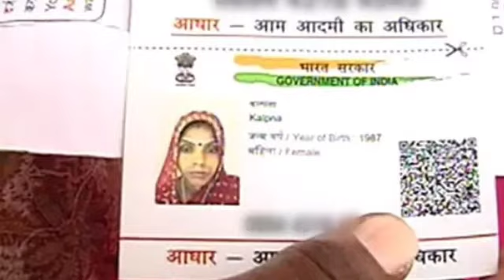మోడి ప్రభుత్వం ఇస్తుంది అందరూ మహిళలు ఖాతాలో ₹12000 | వెంటనే అప్లై చేసుకోండి